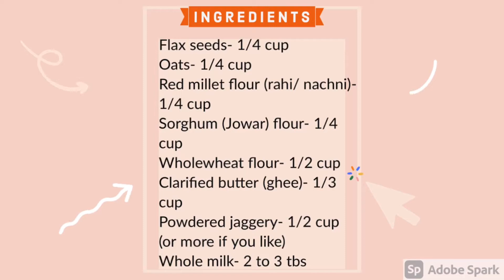Digestive biscuits (eggless, no APF, no white sugar)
Homemade digestive or whole grain biscuits without any APF or white sugar make an ideal stock-up snack to munch on something nutritious.

Ingredients:
Flax seeds- 1/4 cup
Oats- 1/4 cup
Red millet flour (rahi/ nachni)- 1/4 cup
Sorghum (Jowar) flour- 1/4 cup
Wholewheat flour- 1/2 cup
Clarified butter (ghee)- 1/3 cup
Powdered jaggery- 1/2 cup (or more if you like)
Whole milk- 2 to 3 tbs

~ Dr. Shaveta Kaushal